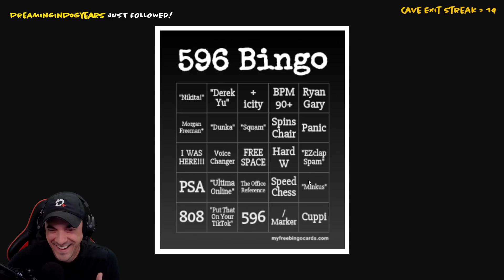Spelunky 2 - LIVE DAILY - #43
This VOD aired live on Twitch on October 24th, 2020. Want to watch it live?